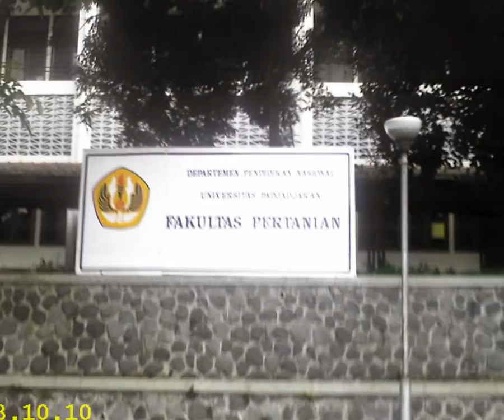Unpad Jatinangor Twelve Years Ago